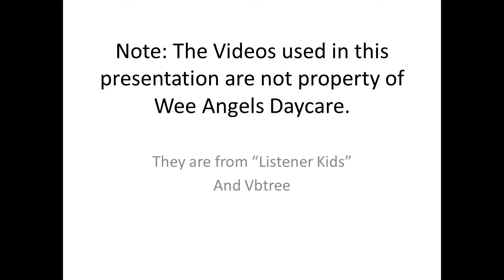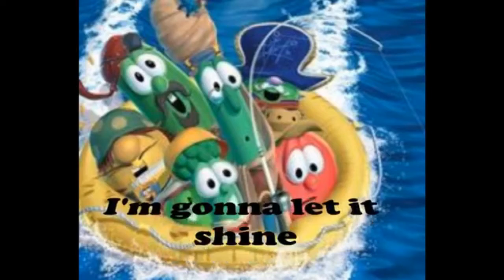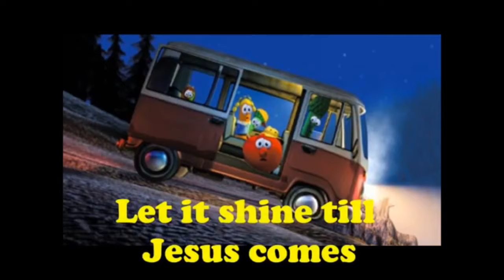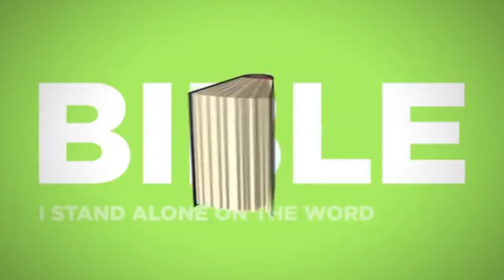Wee Angels Chapel for 04.08.20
Our weekly chapel done as an "in home style."